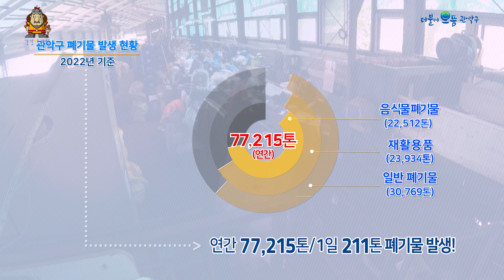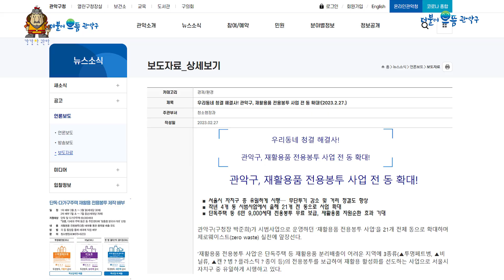관악구 재활용품 전용봉투 사용설명서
관악구 단독 및 다가구주택(2010년 이전 준공)을 대상으로 재활용품 전용봉투를 배부해드립니다.
재활용품 전용봉투 사용으로 청정삶터 관악 만들어봐요♡
- 배부대상 : 단독주택 및 2010년 이전 준공 다가구주택
- 배부수량 : 세대별 100매(9개월분)
  ‧ 상반기 30매, 하반기 70매 지급
- 배출방법
  ‧ 목요일에는 투명페트병과 비닐 배출, 목‧토요일 제외한 요일에는 캔‧병‧플라스틱‧종이 등 기타품목 배출
  ‧ 전용봉투 소진 시 (반)투명봉투에 담아 재활용품 배출
※ 재활용품 전용봉투 배부 대상이 아닌 세대는 관할 주민센터에서 ‘맞춤형 분리수거대’ 신청 가능